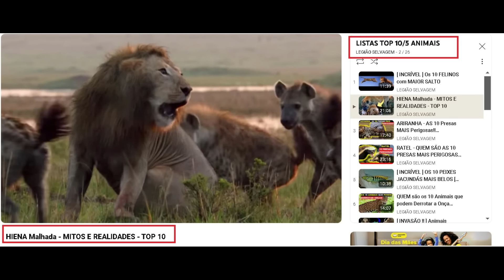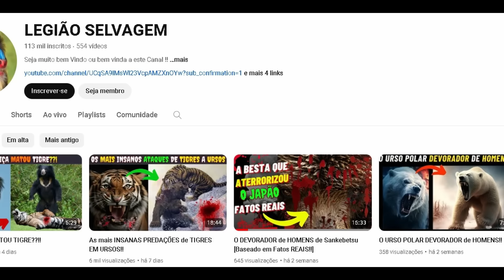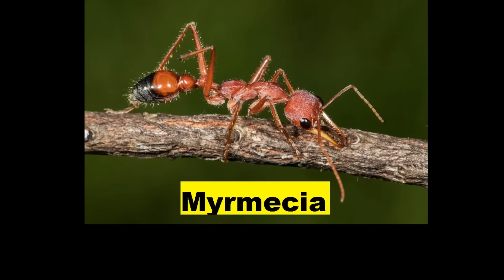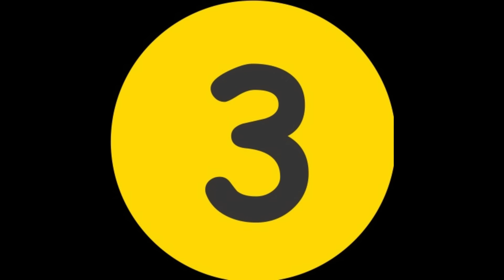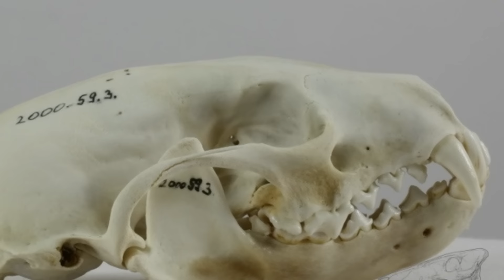As 10 MAIS SINISTRAS PREDAÇÕES Intraguildas!!